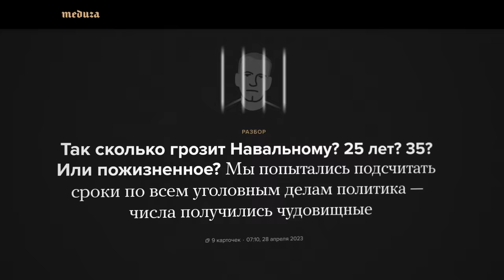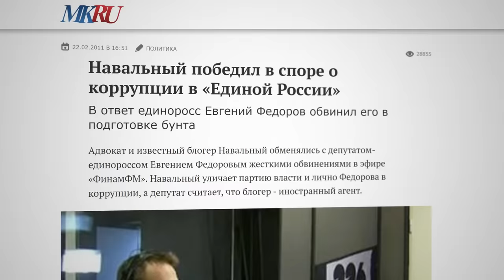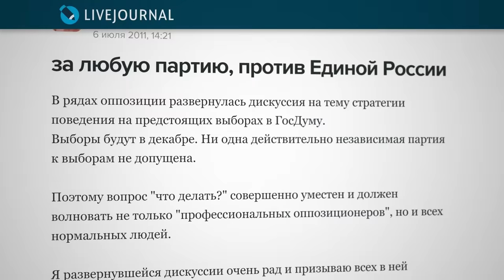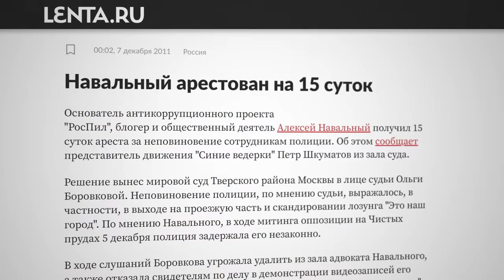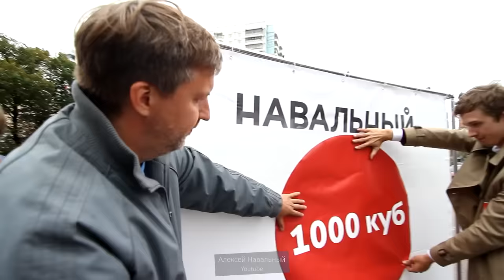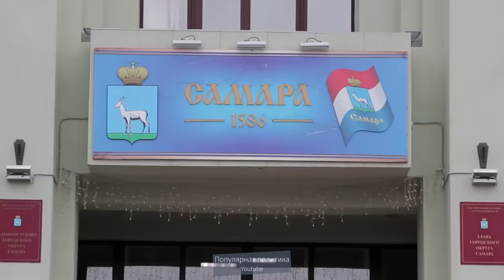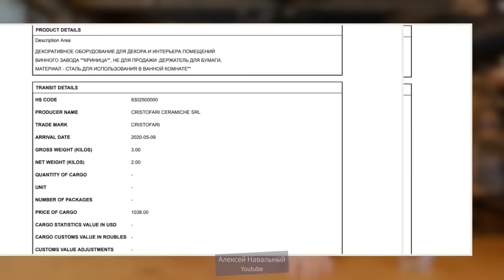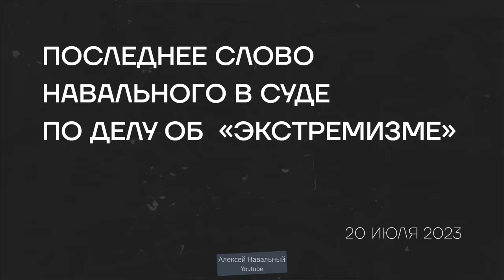Говорит Алексей Навальный (English subtitles)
20 июля обвинение запросило 20 лет колонии особого режима для Алексея Навального. Сегодня мы дадим слово самому Алексею и поговорим о нём не как о политзаключённом, но как о политике.
BTC 3C4Xp9NMSsybwG1p9YENDbbuott4voPsFH
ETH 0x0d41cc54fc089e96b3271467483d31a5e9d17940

00:00 БОЛЬШЕ, ЧЕМ ПОЛИТЗАКЛЮЧЁННЫЙ
02:42 КТО ТАКОЙ НАВАЛЬНЫЙ
09:08 ВЫБОРЫ МЭРА МОСКВЫ В 2013-М
19:17 ПРЕЗИДЕНТСКАЯ ИЗБИРАТЕЛЬНАЯ КАМПАНИЯ
28:02 ОТРАВЛЕНИЕ И АРЕСТ
32:56 МЫ ПОБЕДИМ
33:32 ПОСЛЕДНЕЕ СЛОВО НАВАЛЬНОГО